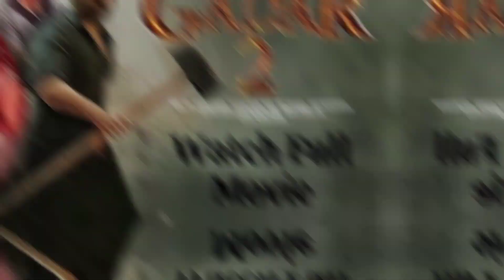Jawan Box office collection, Gadar2 box office collection, Omg2 collection, Jailer collection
Gadar 2 movie box office collection
Omg 2 box office collection
Jailer movie box office collection